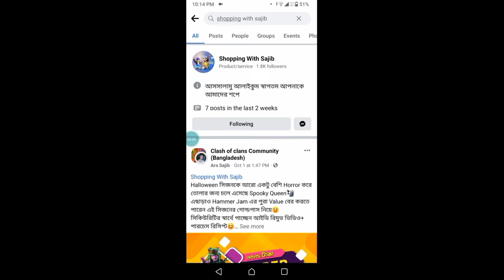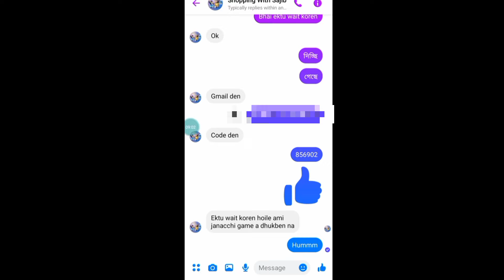গোল্ডপাস কিনলাম। কিভাবে গোল্ডপাস কিনবেন? পেমেন্ট বিকাশে Clash of Clan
গোল্ডপাস কিনলাম। কিভাবে গোল্ডপাস কিনবেন? পেমেন্ট বিকাশে Clash of Clan ‎@Clash with Sajib

clash royal player tag
1st account tag
2nd account tag

clash of clan id tag
1st account tag:LU8UR9880
2nd account tag:LV0CJY9U2
3rd account tag :Q0UCCR2GR
4th account tag:QLGY0202U

1. All videos on my channel are for only Educational Purpose.
2.I always try to follow supercell fan content policy and I respect supercell.
3.I make people aware about the norms of supercell.

@clashwithsajib thank you so much